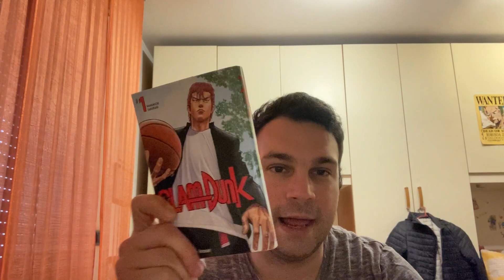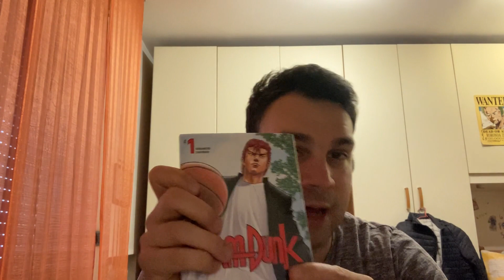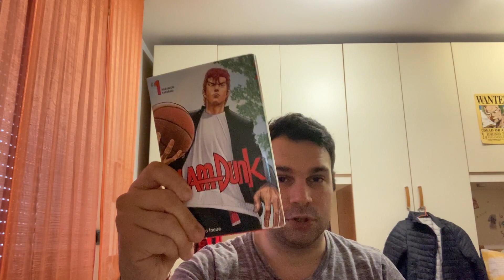THE FIRST SLAM DUNK: TI PIACE il BASKET?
Nuovo video a tema fumetti!
Con l'uscita di First Slam Dunk il film diretto dal maestro Takehiko Inoue vi parlo di quello che secondo me è il miglior manga sportivo di tutti i tempi.
E a voi piace il basket?

Buon divertimento!

AndrewRozza